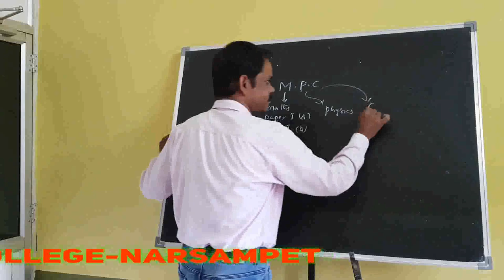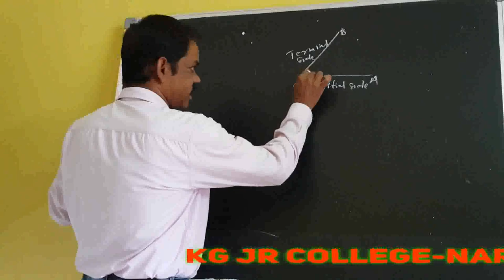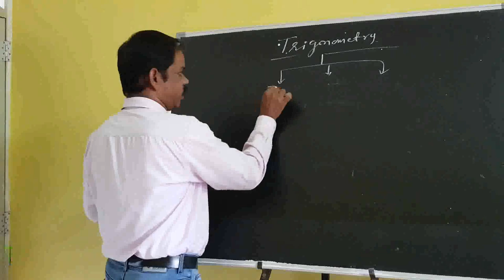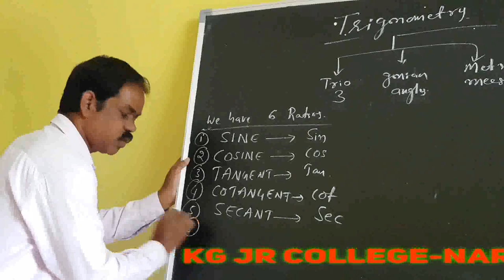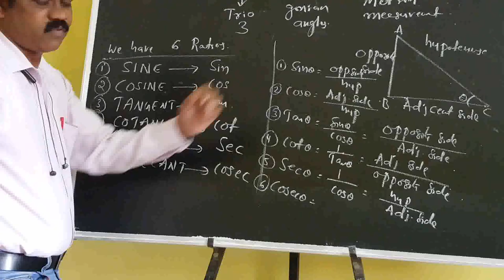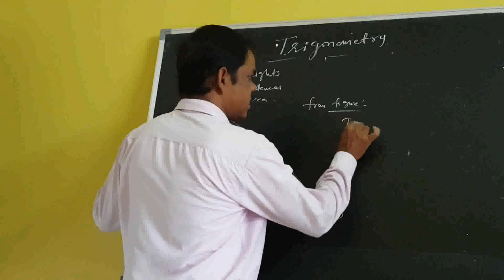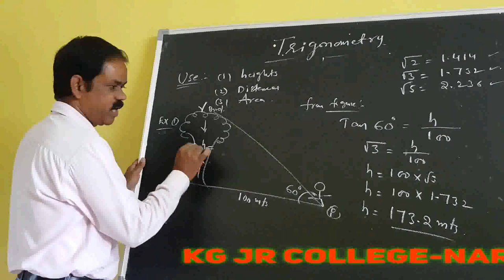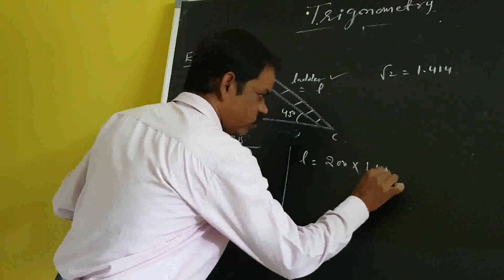Kakatiya Online Classes-Narsampet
Maths-I A
Class-1 By E.Kirankumar Sir
Topic: Trigonometry
Narsampet